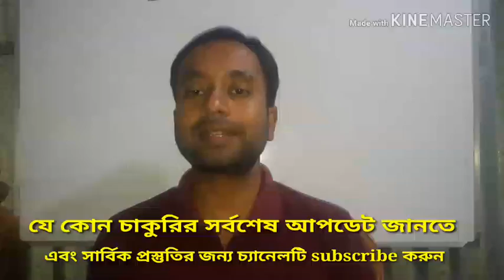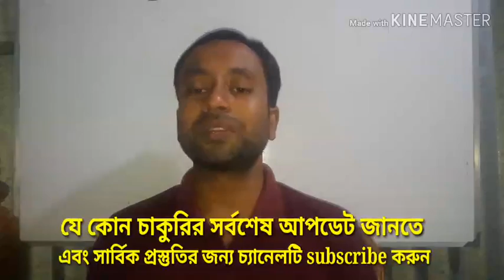প্রাথমিক সহকারী শিক্ষক নিয়োগ পরীক্ষার ফলাফলের সর্বশেষ খবর।latest update primary exam result.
প্রাথমিক সহকারী শিক্ষক নিয়োগ পরীক্ষার ফলাফলের সর্বশেষ খবর।latest update primary exam result.।প্রাথমিক শিক্ষক নিয়োগ পরীক্ষার ফলাফল ২০১৮, প্রাথমিক শিক্ষা অধিদপ্তর রেজাল্ট, প্রাইমারি শিক্ষক নিয়োগ ২০১৮ রেজাল্ট, প্রাথমিক শিক্ষক নিয়োগ পরীক্ষার রেজাল্ট ২০১৮, প্রাথমিক শিক্ষক নিয়োগ পরীক্ষা ২০১৯ কবে হবে, প্রাইমারি নিয়োগ পরীক্ষা রেজাল্ট ২০১৯, প্রাথমিক শিক্ষক নিয়োগ রেজাল্ট, primary exam date 2019, primary assistant Teacher exam result 2019, Primary Exam result publishe date, প্রাইমারী সহকারী শিক্ষক নিয়োগের ফলাফল প্রকাশের তারিখ, Mohiuddins joB preparation,,